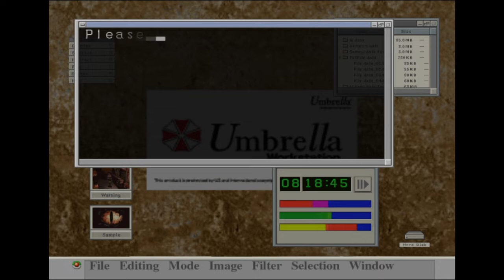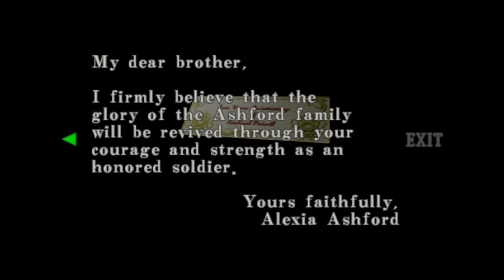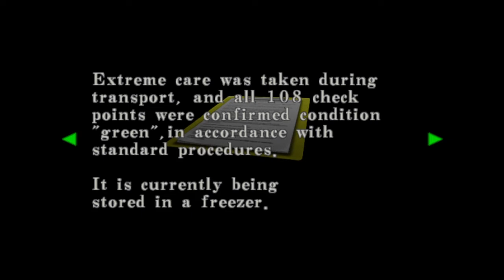WEIRD SIBLINGS BUT GOOD MUSIC! (Resident Evil Code Veronica X) Pt.6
Now that were nice and FINE , We continue our journey to find some more clues on where our brother Chris may be! We also run into BOTH of the weirdo Ashford twins!!! So lets keep exploring and see what we can find out!!!

u/thehomierjay